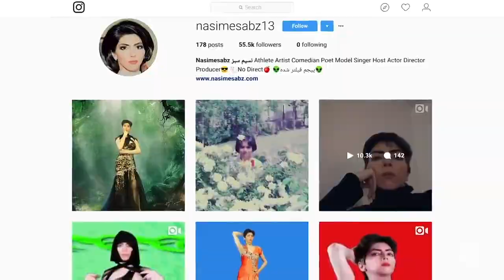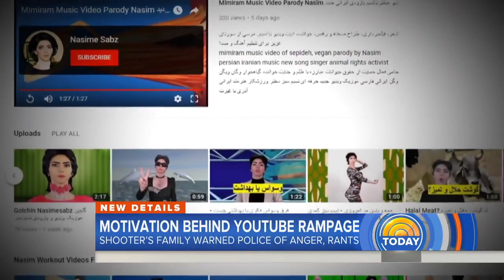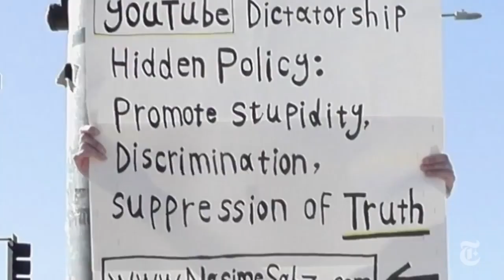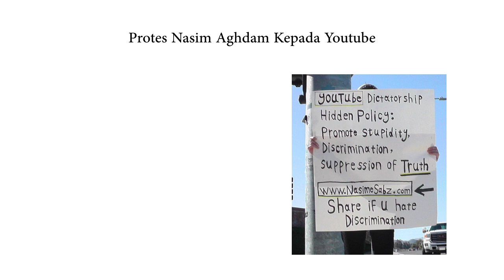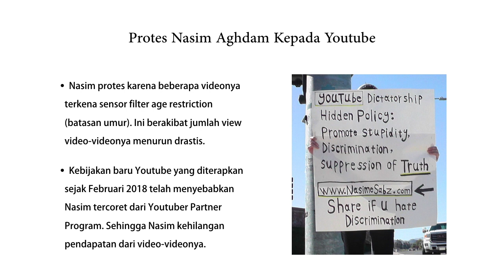YOUTUBER NGAMUK, BERAKHIR TRAGIS!!!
Seorang Youtuber yang kecewa dengan berbagai kebijakan Youtube serta perlakuan Youtube terhadap video-videonya, telah menyerang kantor pusat Youtube di San Bruno, California, Selasa 3 April lalu. Penyerangan tersebut berakhir tragis dengan kematian dirinya setelah sebelumnya sempat melukai 3 orang dengan tembakan.
Pihak yang berwenang merespon cepat panggilan emergency, namun kehebohan tidak dapat dihindari. Seluruh karyawan Youtube digiring keluar gedung dengan tangan di atas untuk kemudian diperiksa satu persatu. Seluruh area sekitar gedungpun diblokir sehingga suasana tegang semakin terbangun.

Pelaku bernama Nasim Aghdam, seorang perempuan Iran (imigran) berusia 39 tahun yang merupakan aktivis pembela hak binatang serta penganjur hidup vegetarian. Pelaku juga merupakan pengguna aktif social media dengan 4 channel Youtube, Instagram dengan belasan ribu follower, facebook serta pemilik channel Telegram dengan ribuan follower.

Polisi menduga motif dari penyerangan ini adalah kekecewaan pelaku terhadap Youtube atas kebijakan algoritma age restriction filter serta kebijakan monetisasi. Pelaku diberitakan telah beberapa kali menghubungi Youtube namun mendapat jawaban yang tidak memuaskan.

Berita mengenai penembakkan di Kantor Pusat Youtube ini masih meninggalkan beberapa pertanyaan yang dibahas dalam video.

CATATAN PENTING!
Video ini dibuat untuk kepentingan hiburan dan bukan murni sebagai video berita ataupun opini. Video ini juga dibuat sebagai latihan untuk menjadi Youtuber… Maka..

* Berita dalam video ini hanya sebagian merupakan fakta. Sebagian lagi adalah opini pribadi.
* Tidak semua berita dalam video merupakan berita terakhir (Fakta baru mungkin muncul)
* Opini pribadi pun tidak semuanya berbasis pada fakta terakhir (mungkin ngaco)

ternyata ga gampang jadi Youtuber.. :p

Bahas-Bahas Santai dan Ngopi Gratis

The Source of Suffering: Letting Go Wanting To Control
Waktu: Minggu, tgl 15 April 2018; Pk. 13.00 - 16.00
Tempat: Katahati Institute, Jl. Neptunus II No. 9A, Villa Cinere Mas